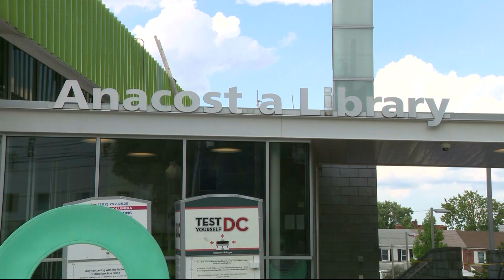Special police officer killed during a training exercise, police say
At some point during ASP Baton training, a retired lieutenant running the training took out the weapon and fired a shot, striking the woman.